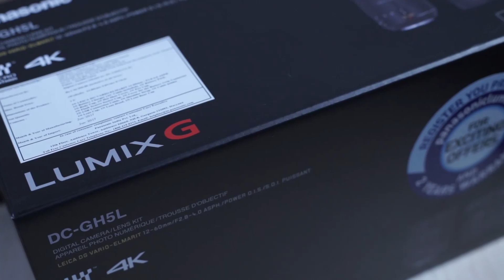gh5 unboxing in hindi 2017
gh5 unboxing in hindi 2017 : this video is all about review and unboxing of panasonic lumix gh5. its review will be soon posted on this channel.